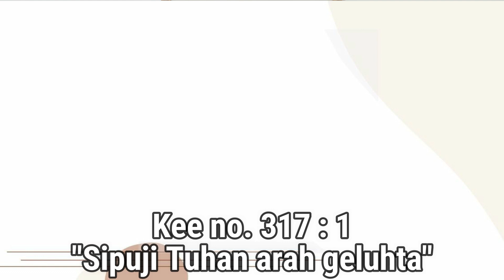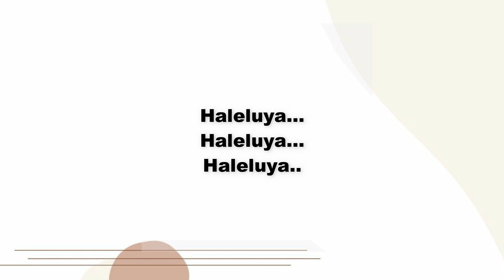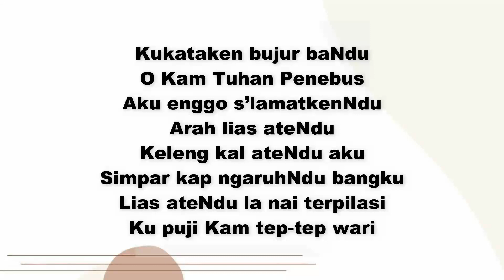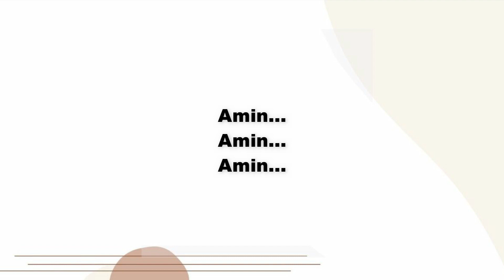KEBAKTIAN/IBADAH MINGGU GBKP 22 MEI 2022 || MINGGU ROGATE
Invocatio : Lukas 11 : 10
Ogen : Jeremia 33 : 1 -9
Khotbah : Jakub 5 : 13 -18
Thema : Pertoton Kalak si Bujur Ergegeh Kal

Selamat Wari Minggu, selamat beribadah!

Adi lit ibas kam si ngit i totoken banci i komen ndu ibas kolom komentar ta.
Dibata simasu-masu kita kerina, bujur!